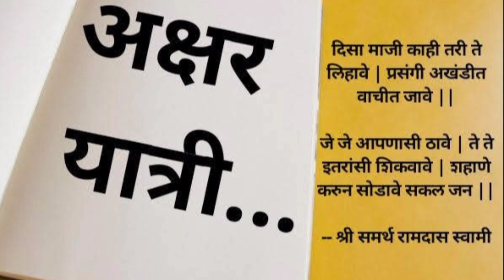काव्यरूपात | मराठवाड्याची ओळख | कवी- ओमकार पांडव | स्वर - तन्वी मोहरील आणि वैभव वासनकर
अक्षर यात्री च्या  माध्यमातून महाराष्ट्राची प्रांतवार ओळख काव्यातून करुन देण्याचा उपक्रम हाती घेतला आहे

आज मराठवाडा मुक्ती संग्राम दिनाचे औचित्य साधून आपल्यासमोर मराठवाड्याची महती काव्यरूपात सादर करत आहोत..

कवी - ओमकार पांडव
स्वर -तन्वी मोहरील आणि  वैभव वासनकर

अक्षर यात्री या  मराठी साहित्याच्या अधिकाधिक  प्रसारासाठी वाहिलेल्या संवाद वाहिनी तर्फे सर्वांना विनम्र आवाहन

अक्षरे योगसाधनेची